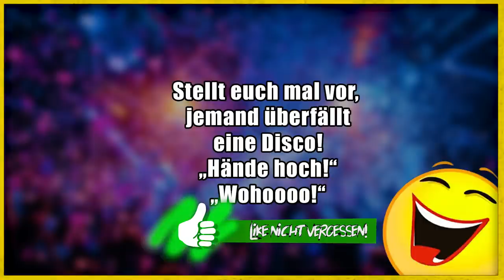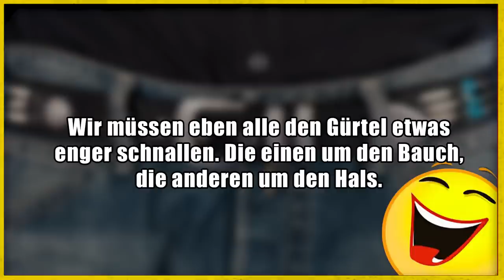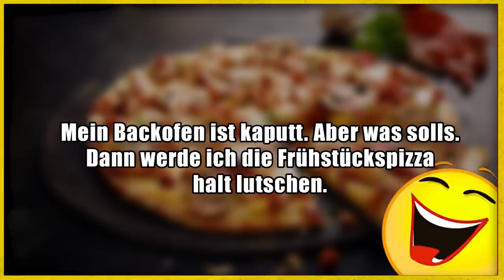Lustige Witze | Folge 218 (mit schwarzem Humor)